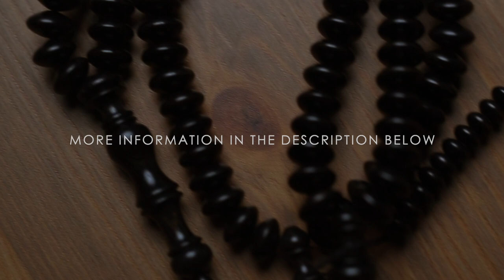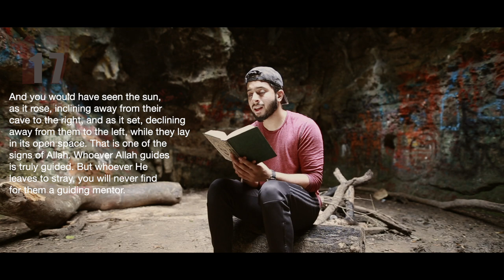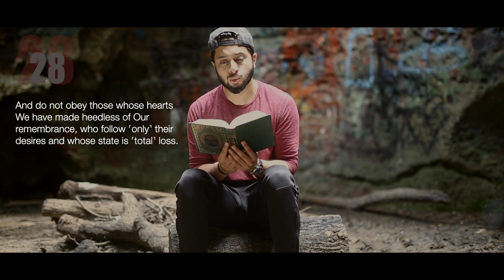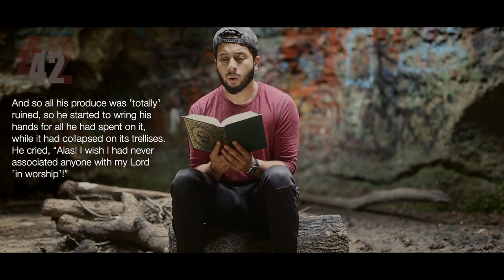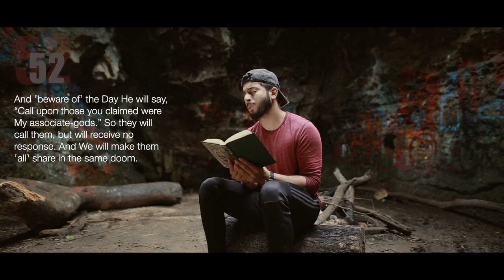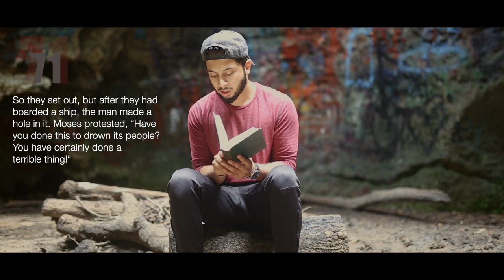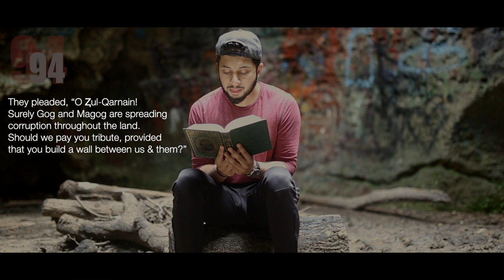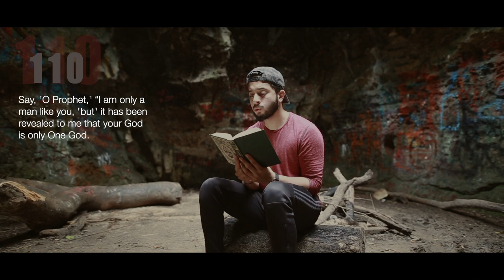Surah Al- Kahf | Faisal Latif | FULL RECITATION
Thank you for taking the time to watch this video! What was your favorite part?